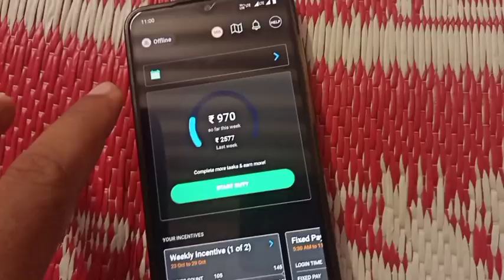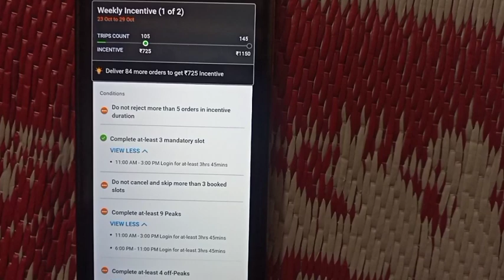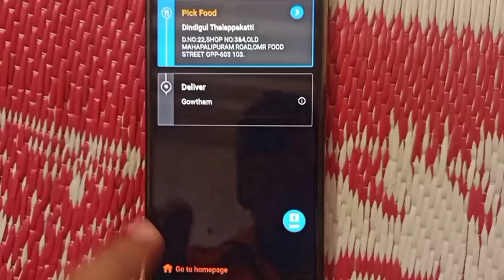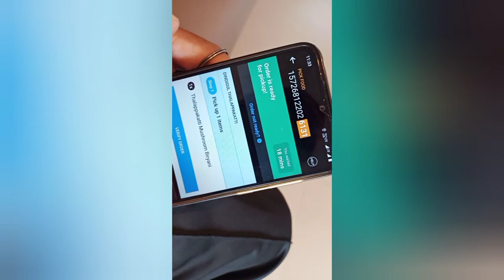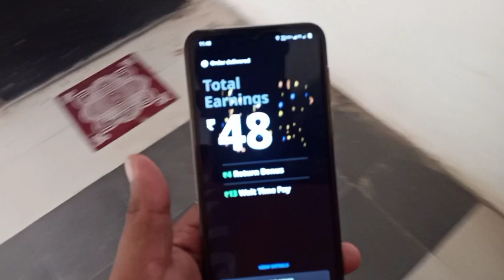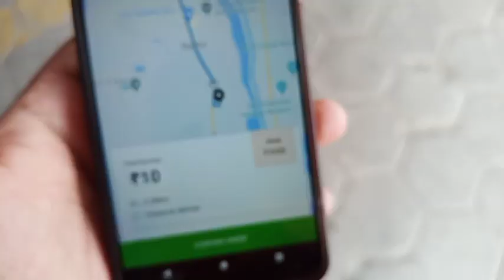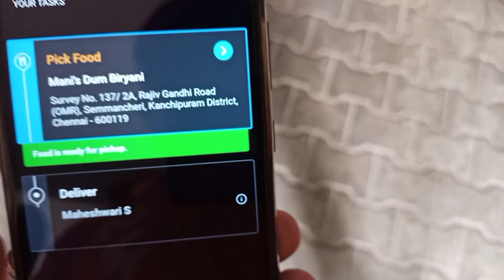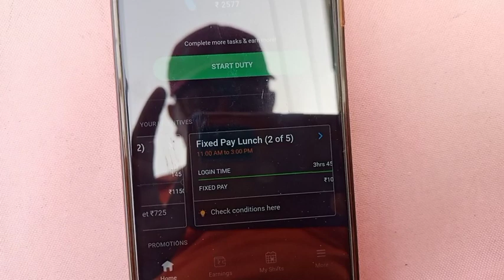swiggy delivery boy part time earning?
sorry for long time wait.